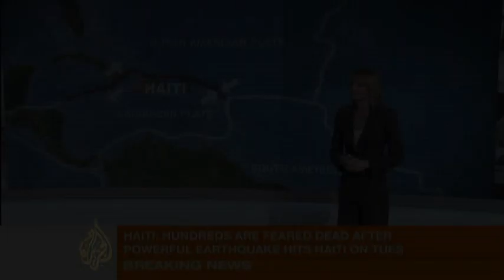Al Jazeera explains science behind Haiti's earthquake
Al Jazeera's meteorologist, Steff Gaulter, explains what made the Caribbean nation of Haiti so susceptible to such a devastating earthquake.

She says the problems are all due to where the Caribbean plate is situated. 13 Jan 10